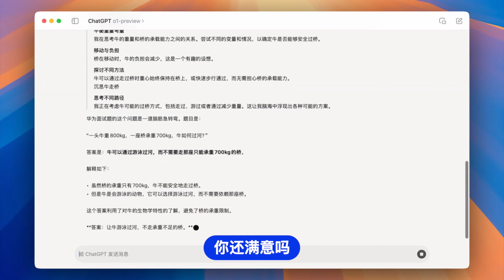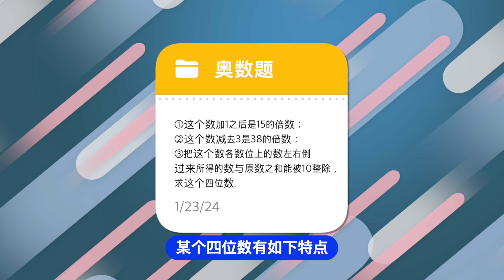推理超神！OpenAI o1模型中文场景能力实测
o1模型强势上线，推理、编程双全，AI正以超越人类智慧的速度改变未来。